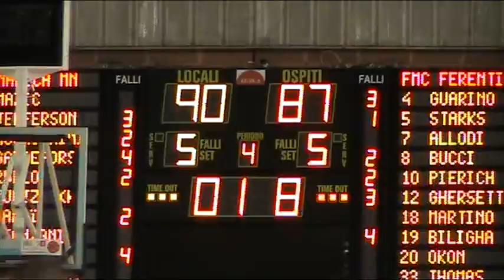Dinamica Generale 90 - 87 Ferentino - Highlights della partita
Highlights della partita di domenica 26 ottobre 2014 al Palabam di Mantova tra Dinamica Generale e Ferentino.